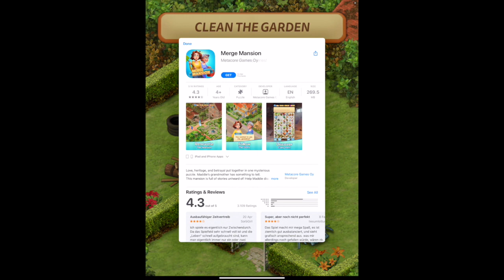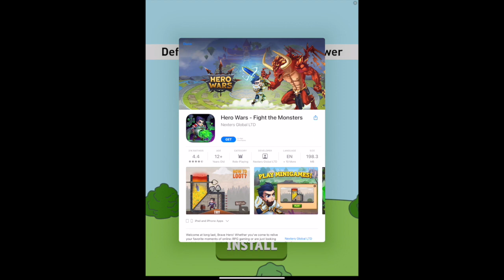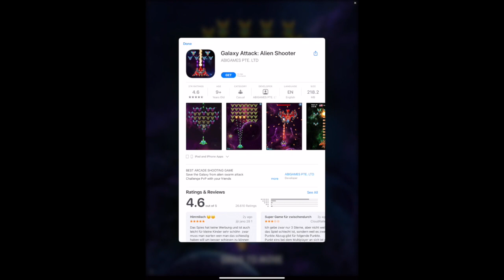Dino Dice and Jurassic Frame - Day 1 - Ludo Club!!!